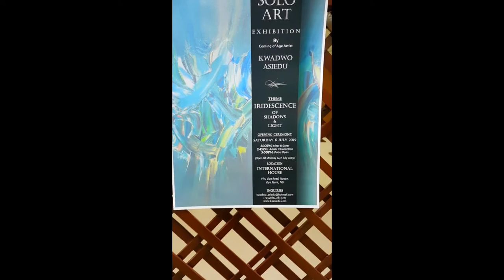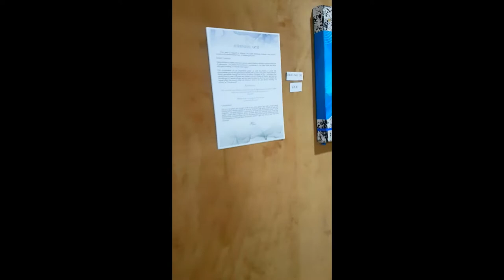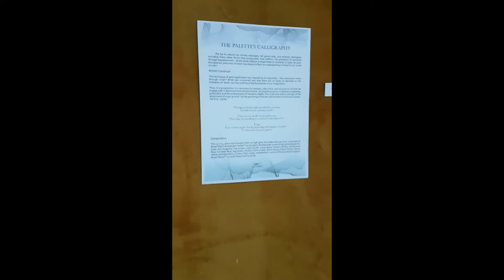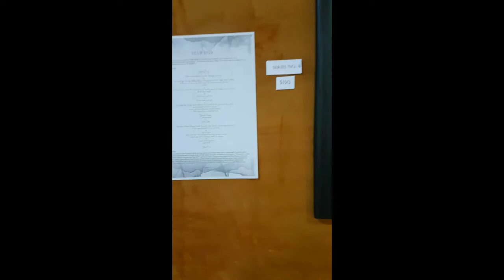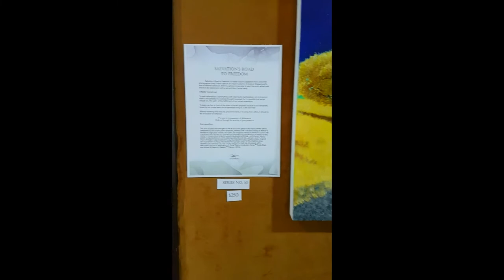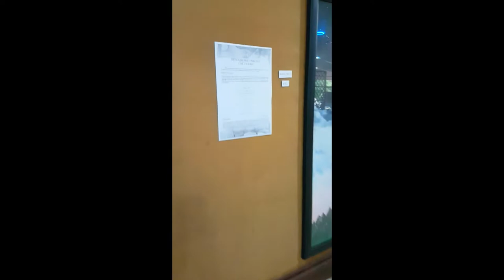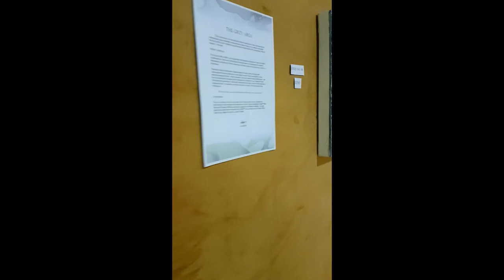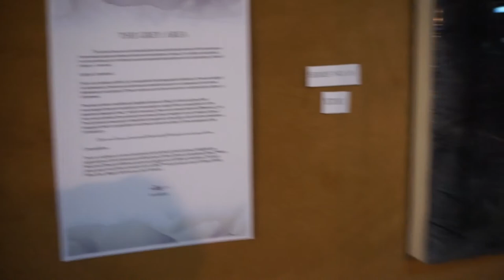Art Exhibition Virtual Tour 'Iridescence: of Shadows and Light' By Kwadwo A. Asiedu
Theme elaboration: Iridescence: of shadows and light

o The phenomenon of certain surfaces that appear to gradually change colour as the angle of view or the angle of illumination changes.
 Recently I have developed a conscious of living a fulfilled life. And this is part of that is my perception of living.
 I discern myself with not how long I live, but with how well.
 And on perception - this collection is the variants in shades of colors, so that they too have a voice – hence, of their shadows and light.
 I am ‘One’, a person going through a steadied stream of light and by it - I am prismed through my expressionism. And behind me is its byproduct.  As you walk through the maze that is odyssey all I implore is that you feel.
 I think, for those of you who know me well, you know me well and for those that I am so grateful to meet today, through  my works I believe, today you get a closer glimpse into my soul.

All works by: Kwadwo A. Asiedu

For more art, follow on Instagram: @Black_magic_man_child

For more poetry, follow on Instagram: @k.a.asiedu